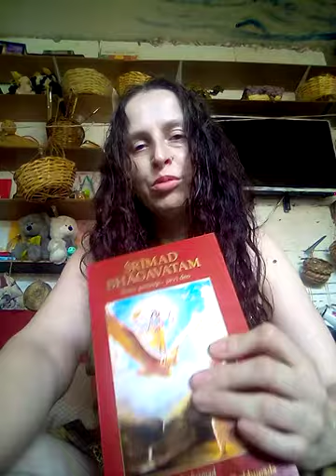Istorija Ajamilinog života 🙏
Prvo poglavlje Šrimad Bhagavatama šesto pjevanje 🙏